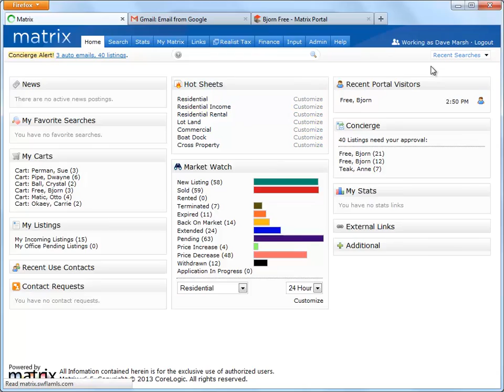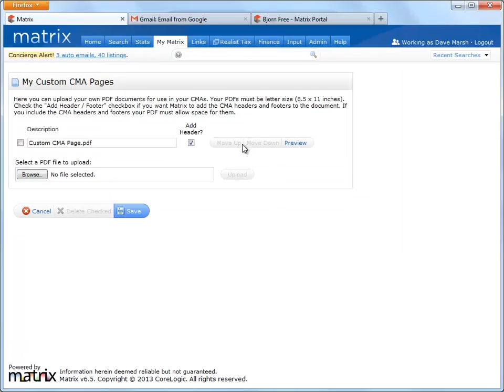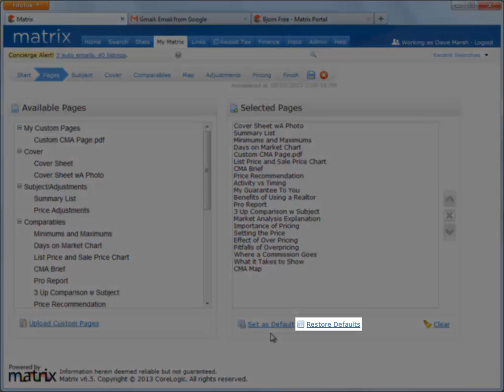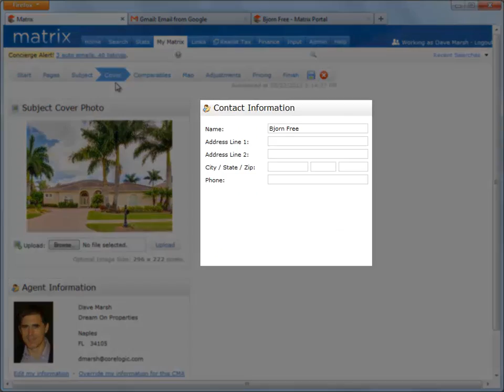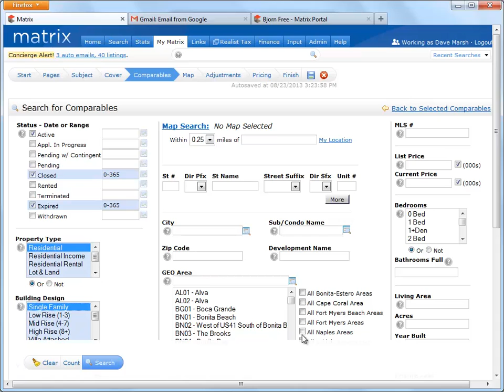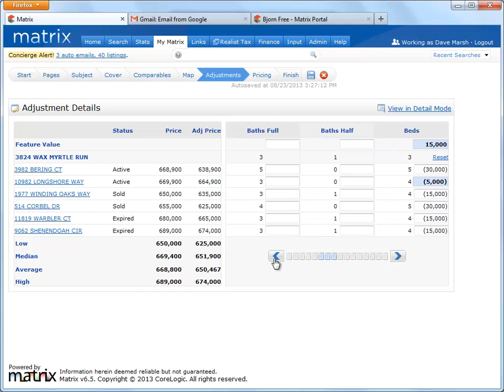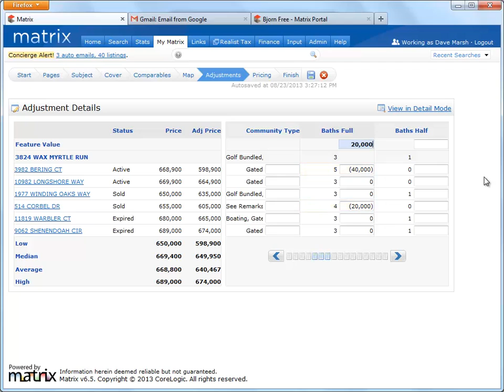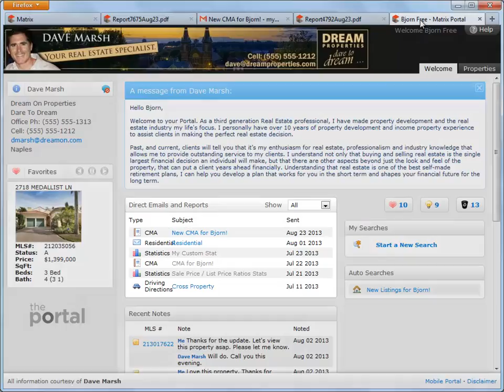9 - Matrix - CMA Video Tutorials - MLSOK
9 - Matrix - CMA Video Tutorials - MLSOK